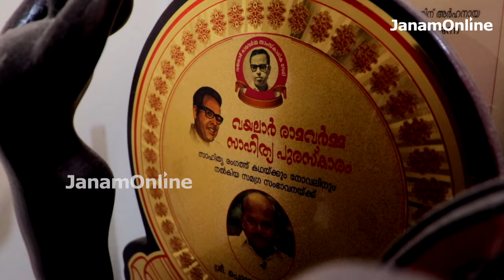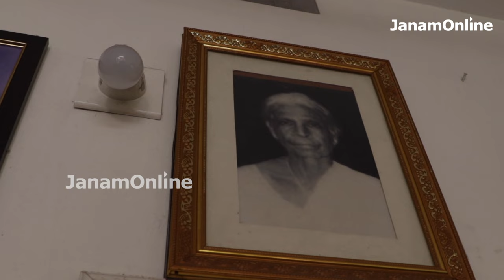സങ്കടങ്ങളുടെ കടലായിരുന്നു എന്റെ അമ്മ | Perumbadavam Sreedharan | JANAM ONLINE| JANAM TV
.അമ്മയുടെ ജീവിതം മുഴുവൻ സഹനങ്ങളുടെ ജീവിതമായിരുന്നു. എന്റെ അമ്മ ചിരിച്ച് ഞാൻ കണ്ടിട്ടില്ല
| PERUMBAVOOR SREEDHARAN | JANAM ONLINE| JANAM TV

PRODUCER , CK. PRAVEEN
 ASSI . PRODUCER & ANCHOR : RAMYA GAYATHRI
CAMERA & EDITING . HEMANTH HARI.